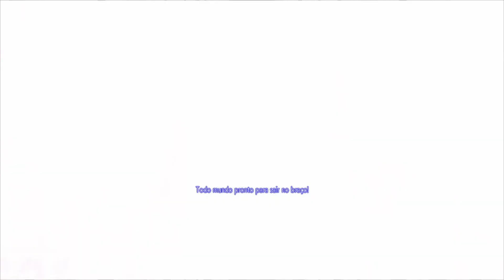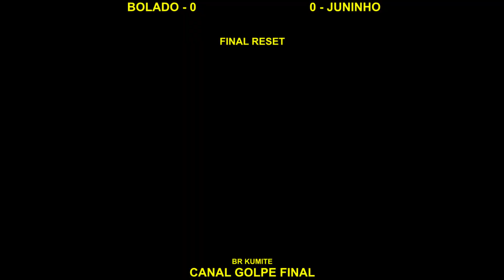SF6 - FINAL BRK 35 - Zangief_bolado (ZANGIEF/M. BISON x RYU/AKUMA) Juninho-Ras